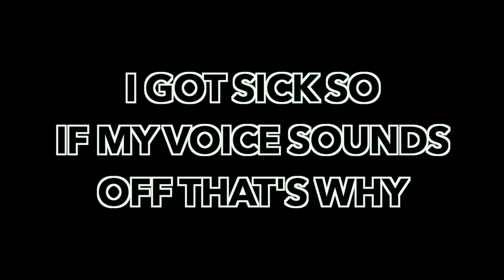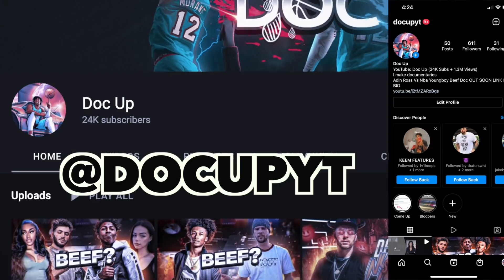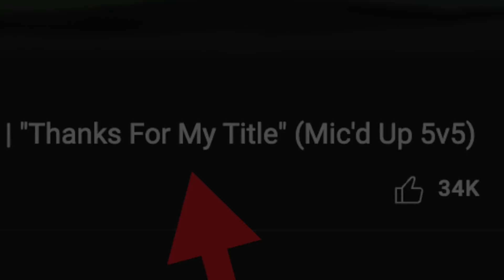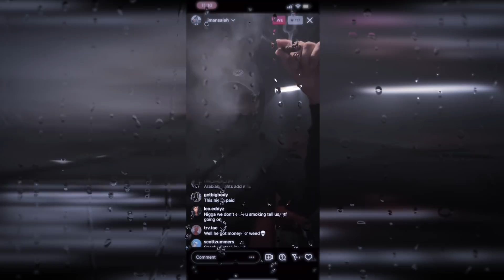20 MOST DISRESPECTFUL STREETBALL MOMENTS..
What do you think was the most disrespectful moment?